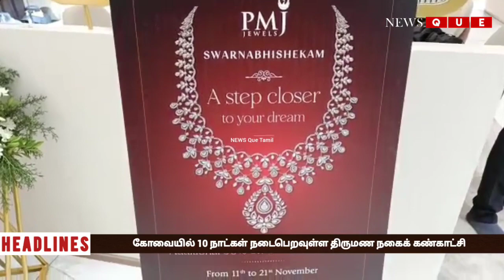கோவையில் 10 நாட்கள் நடைபெறவுள்ள திருமண நகைக் கண்காட்சி